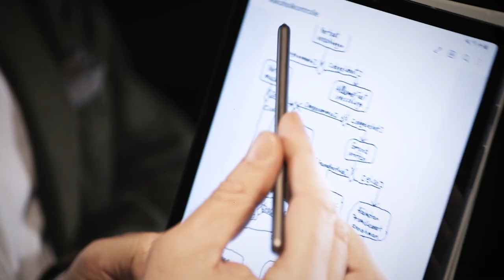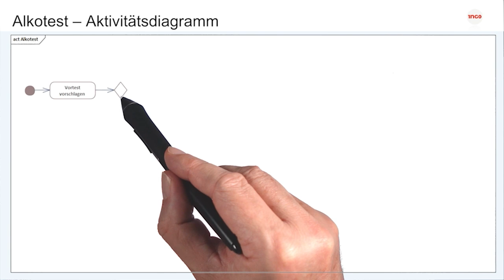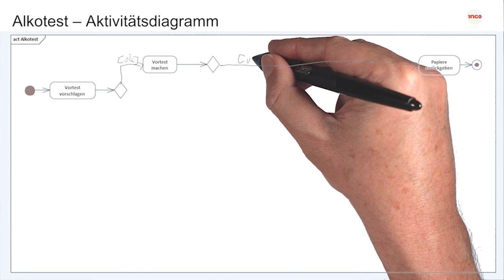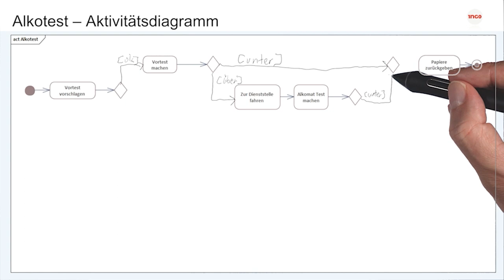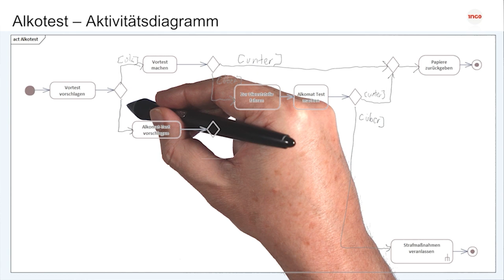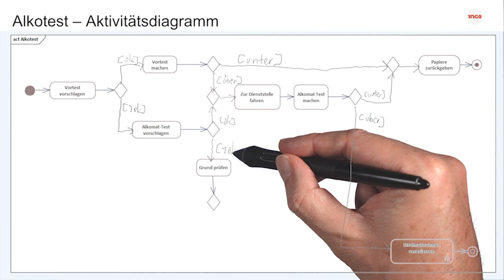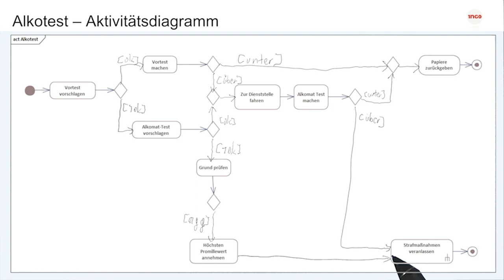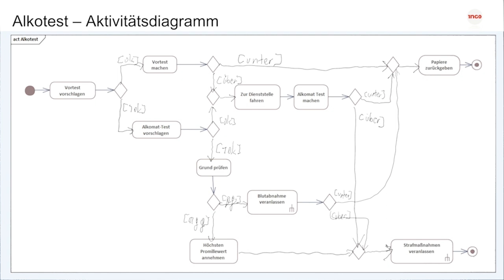Die Taxifahrt - Aktivitätsdiagramm | iMooX.at